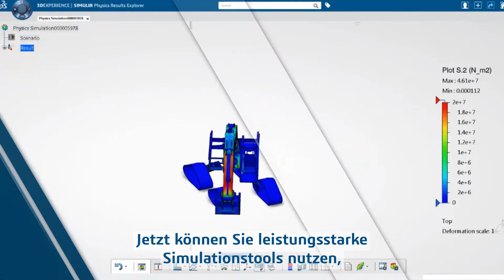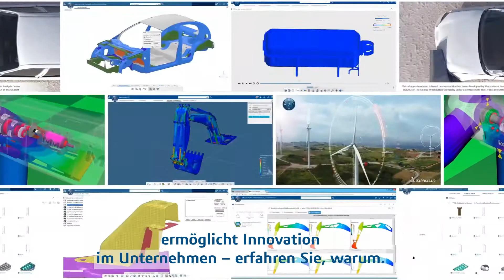3DEXPERIENCE Works: Cloudbasierte Simulation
Egal, ob Ihre Produktkonstruktion strukturelle, Lebensdauer-, CFD-, Spritzguss- oder elektromagnetische Analysen erfordert – 3DEXPERIENCE Works Simulation verfügt über Funktionen, die Ihnen helfen, Ihre Projekte zu realisieren. Erfahren Sie, wie Sie von der cloudfähigen Simulation mit bewährter Technologie von SIMULIA®, einschließlich Abaqus, fe-safe und CST, profitieren können.